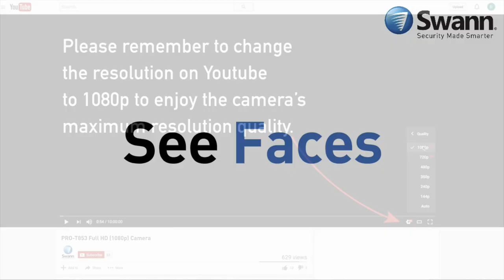Swann PRO-T853 1080p Full HD Security Camera - Sample CCTV Footage Video Review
Enjoy day & night vision with crystal clear 1080p Full High Definition video, which is 4.5 times better than DVD Quality. See what's happening in the dark with the powerful 30m (100ft) infrared night vision. With a solid built, this camera is weatherproof with an IP66 rating, which means you can mount it indoors and outdoors, as it will withstand rain, snow, sunlight and dust.

This camera is the perfect addition if you already have a Swann recording solution (DVR) & need extra surveillance. It can be used in
combination with Swann’s 1080p Pro-Series HD Digital Video Recorders and kits.

Night vision footage created by eTeknix for their product review on the Swann DVR4550, 8-channel & 8-camera DVR kit.